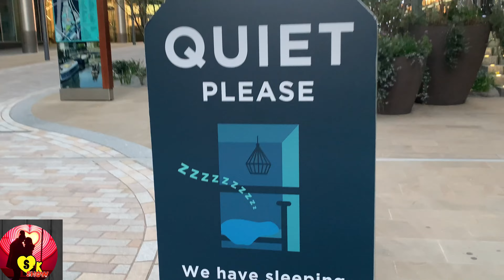Out about..😊vlog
Paddington London  🚉